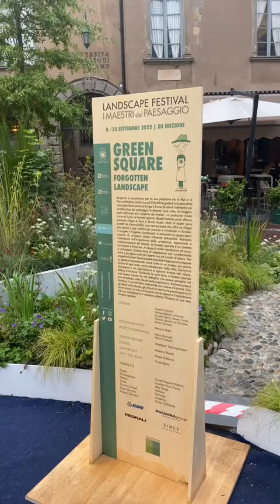Landscape Festival in Bergamo Italy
Austin Eischied, Piet Oudolf, Terry Guen and I will be participating in a workshop at the Festival...here's a quick clip on Cassian Schmidt's regional plant habitats set up for the conference.  I will be posting regular updates on the conference so check back for more!